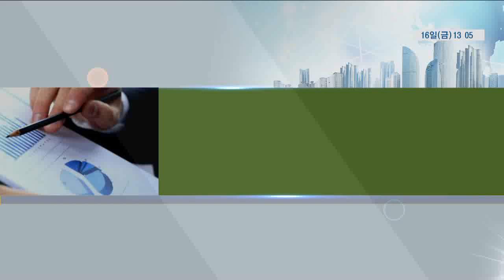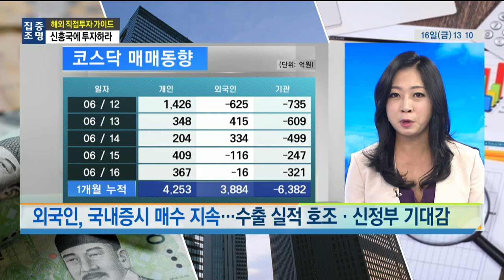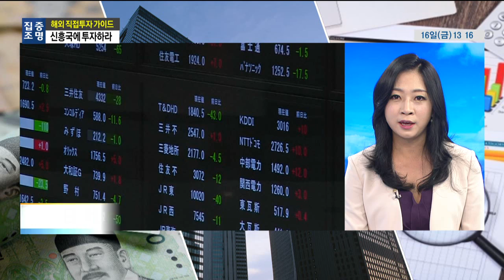[해외 직접투자 가이드] 신흥국에 투자하라